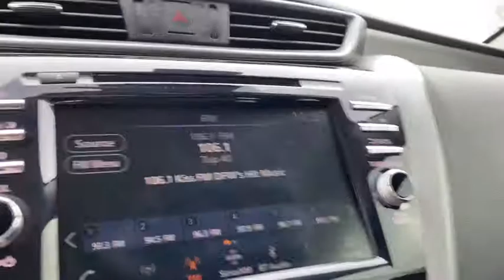2020 Nissan Murano Weatherford, Fort Worth, Granbury, Saginaw, Dallas, TX LW276098A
Super Black Metallic Used 2020 Nissan Murano available in Fort Worth, Texas at Fort Worth Nissan. Servicing the Weatherford, Granbury, Saginaw, Dallas, TX area.

3451 West Loop 820 S

Recent Arrival! Certified. Clean CARFAX. CARFAX One-Owner.br2020 Nissan Murano S CVT with Xtronic.brNissan Certified Pre-Owned Details:brbr  * Transferable Warrantybr  * Vehicle Historybr  * Includes Car Rental and Trip Interruption Reimbursementbr  * Roadside Assistancebr  * 167 Point Inspectionbr  * Warranty Deductible: $100br  * Limited Warranty: 84 Month/100,000 Mile (whichever comes first) from original in-service datebrbrAwards:br  * JD Power Initial Quality Study (IQS)brbrPlease note: Information provided is believed accurate but all specifications, pricing, and availability must be confirmed in writing (directly) with the dealer to be binding. The advertised price does not include sales tax, vehicle registration fees, finance charges, documentation charges, any other fees required by law or dealer added accessories. We attempt to update this inventory on a regular basis. However, there can be a delay between the sale of a vehicle and the update of the inventory. Prices include all dealer rebates and dealer incentives. Fort Worth Nissan is not responsible for any inaccuracies contained herein and by using this application you the customer acknowledge the foregoing and accept such terms.